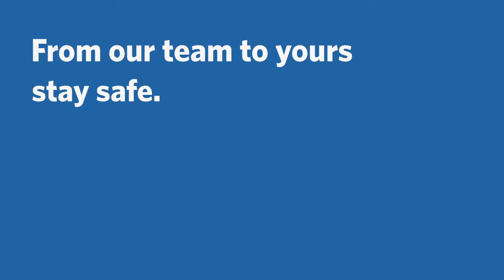The Istrico Team in Quarantine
From our team to yours, stay safe.